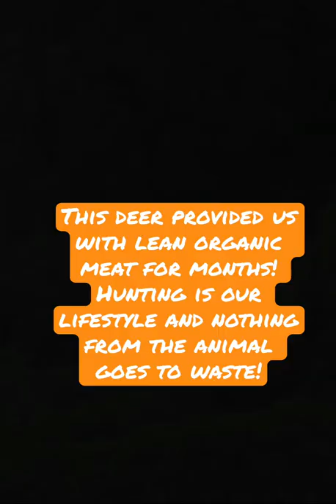Can you tell where the bullet hits? CRAZY KILL SHOT ON GIANT BUCK!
Awesome kill shot on the biggest buck I’ve ever seen! Our family lives off of the wild game meat from animals we harvest and the memories of the hunt last a lifetime.